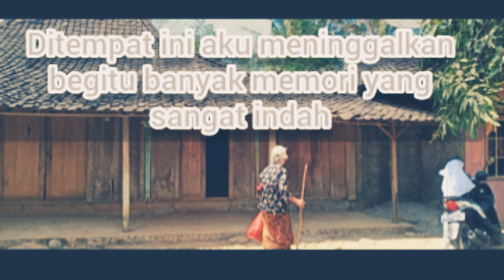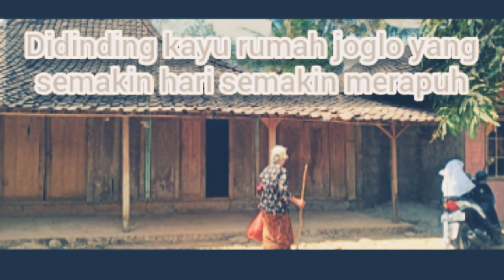Kenangan di rumah Simbah sedran Sambirejo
Jatisrono Wonogiri